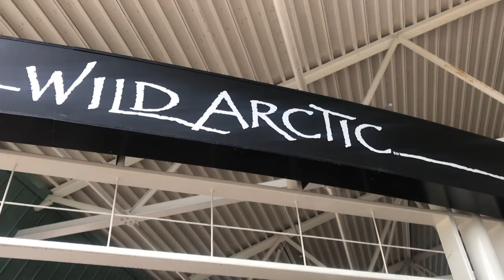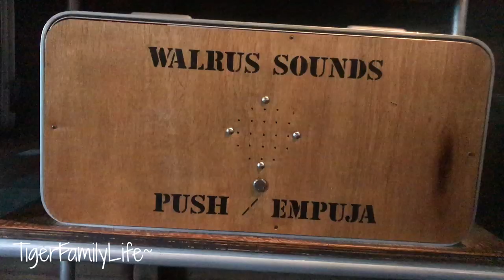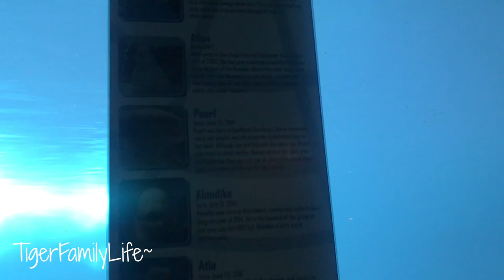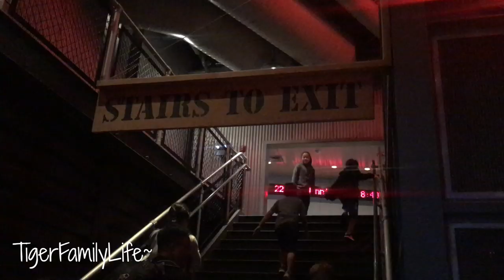ARCTIC EXHIBIT AT SEAWORLD SD